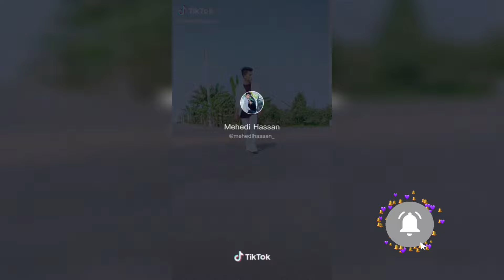Ritu Hossain VS Mehedi Hassan New Viral Tiktok Videos 2020